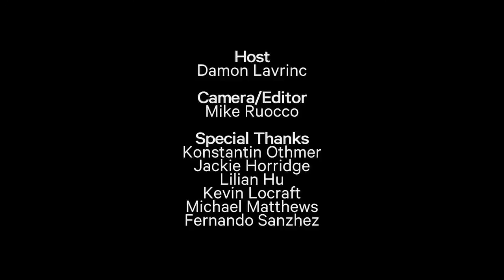Tesla Taxi: Sidecar App and Tesla Model S - Wired Magazine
Damon Lavrinc and Tesla Model S owner Konstantin Othmer are using the Sidecar App to pick up passengers around San Francisco and get their first impressions of the car.

Starring: Damon Lavrinc